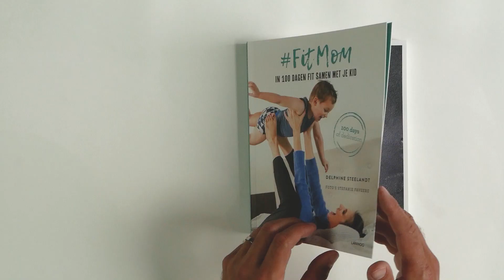Fitmom - Delphine Steelandt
In FitMom ga je in 100 dagen en in 3 fases op zoek naar een fitter lichaam aan de hand van een weldoordacht en haalbaar programma. Sportinstructrice, voedingsdeskundige én moeder Delphine Steelandt creëerde zestig oefeningen, evenveel inspirerende gerechten en een unieke 100 Days of Dedication-voedingstabel. Niet alleen zal je je steeds beter en energieker voelen, maar de band met je kinderen zal ook hechter worden door samen met elkaar de oefeningen te doen!